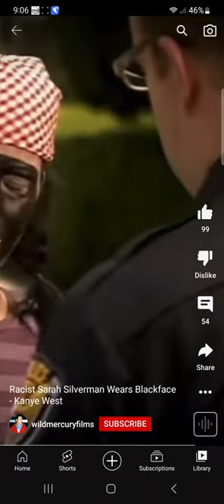SARAH SILVERMAN WEARS BLACKFACE